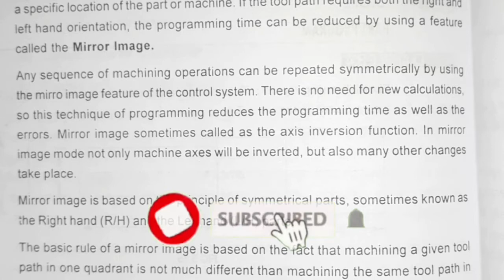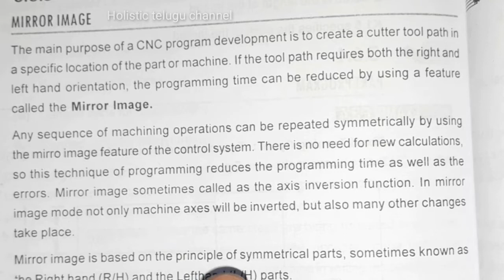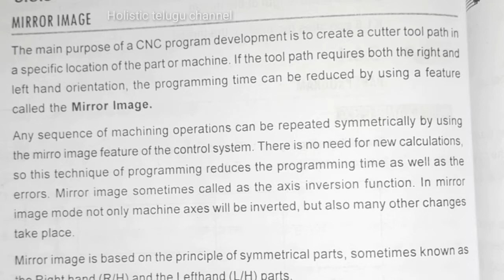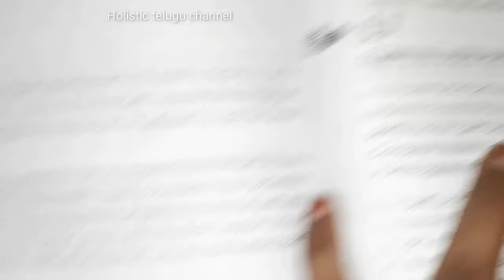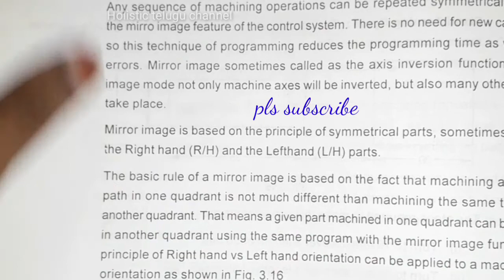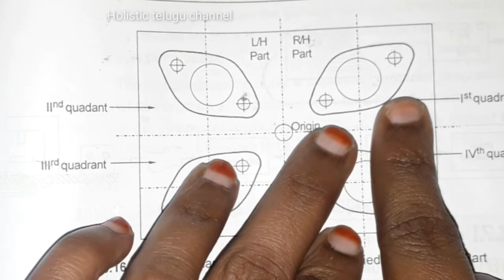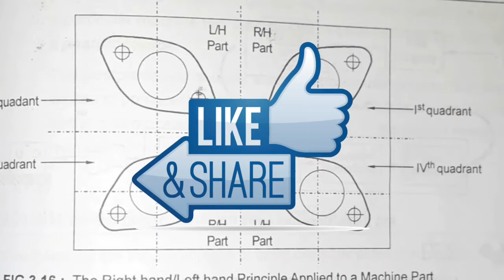Introduction on Mirror Image in telugu ll CAD/CAM in telugu ll Mirror image in telugu ll cam/cad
Hi everyone

Other subjects are :
Automobile Engineering
Compter Aided Manufacturing
DMM - 1
Operation Research
Finite Element Methods
Heat Transfer
Engineering Mechanics
Engineering Materials
Refrigeration &Air conditioning
Physics
Soil Mechanics
Engineering mathematics